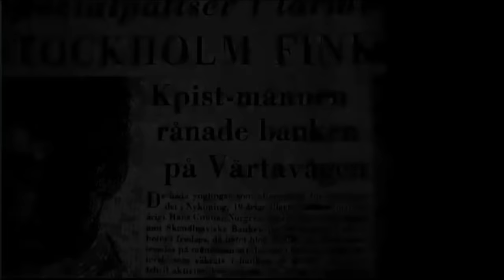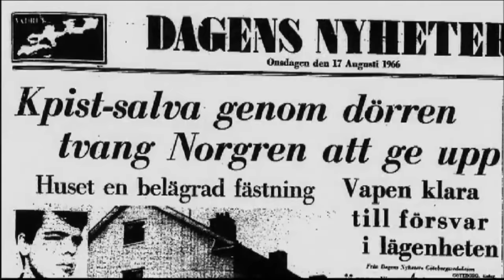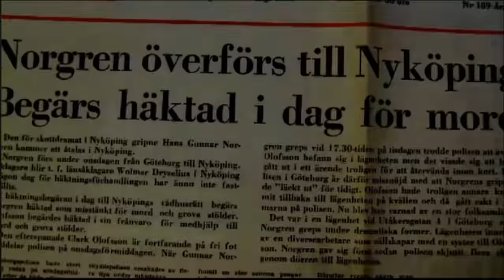Polismordet i Nyköping 1966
Polismordet i Nyköping 1966 inträffade i Nyköping den 29 juli 1966 då kriminalassistent Ragnar Sandahl sköts ner av två kpistbeväpnade män efter ett misslyckat inbrott i en sportaffär på Skjutsargatan 15 i centrala Nyköping. Sandahl avled 16 dagar senare.

Mördaren var Gunnar Norgren, medbrottslingen var Clark Olofsson. Norgren dömdes till tolv års fängelse för mordet. Clark Olofsson dömdes i hovrätten till åtta år.